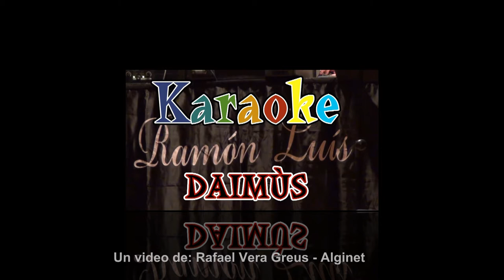Karaoke Daimuz Alginet Ramón Luis O Sole Mio HD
Karaoke Daimuz Alginet Ramón Luis O Sole Mio